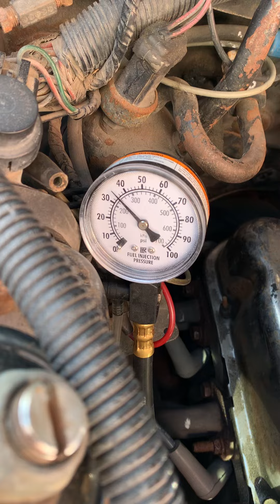Part 4 1987, Ford Mustang fox body 5.0